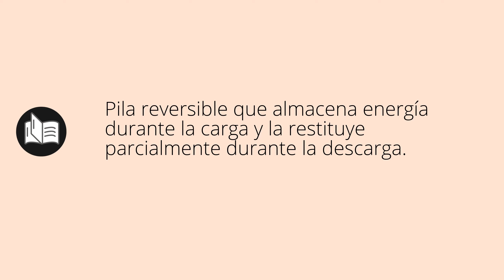Que significa ACUMULADOR • acumulador SIGNIFICADO • acumulador DEFINICIÓN • Que es ACUMULADOR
Que significa acumulador en español. Cual es el significado y definicion de acumulador. que es acumulador. acumulador definiicon en español. Todos los significados y definiciones del diccionario español.

Diccionario de la RAE (Kindle):
Diccionario de la RAE (Tapa dura):
Diccionario de primaria VOX:
Diccionario Esencial de la Lengua Española:
Diccionario Cambridge Español - Inglés: